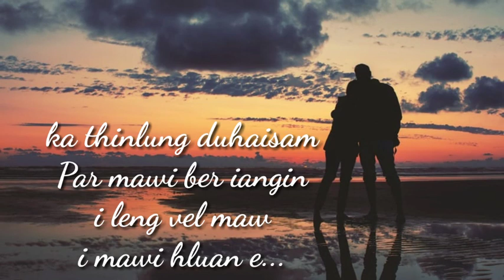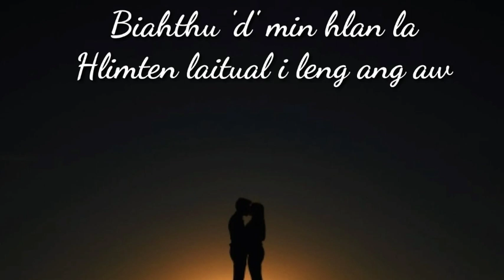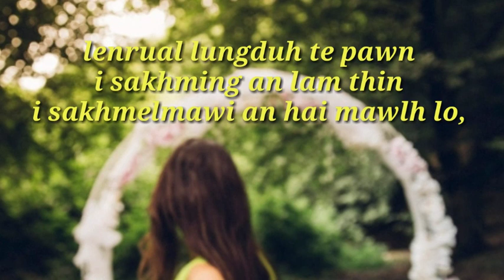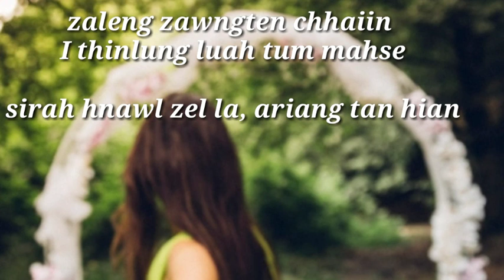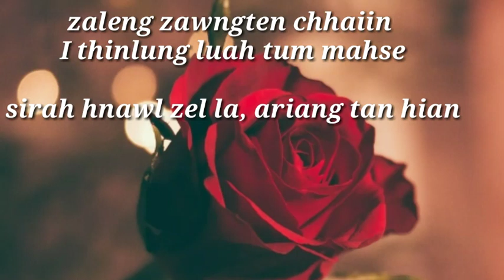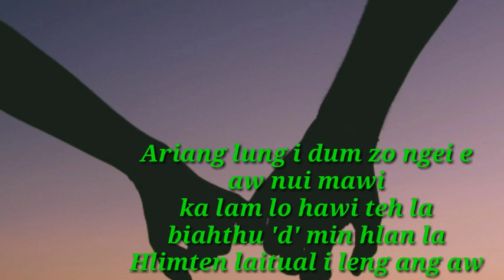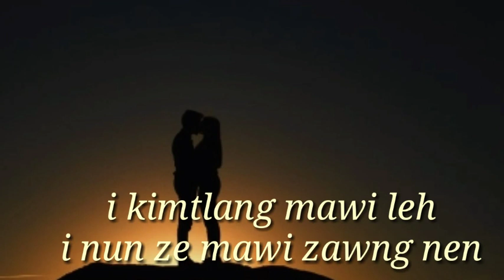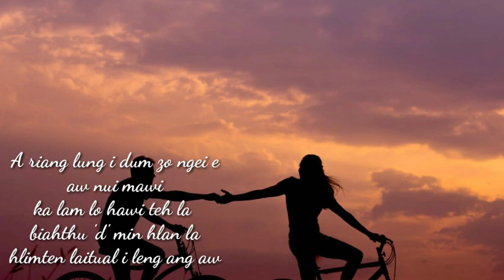Fakmawia Fanai-Hlimten laitual i leng ang ||words and tune: Mamuana|| Elite Studio Production